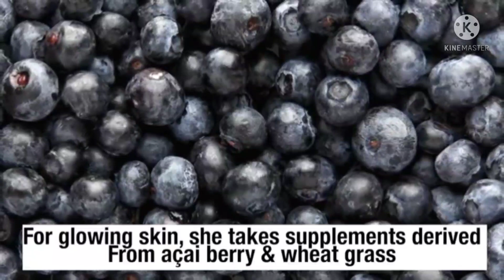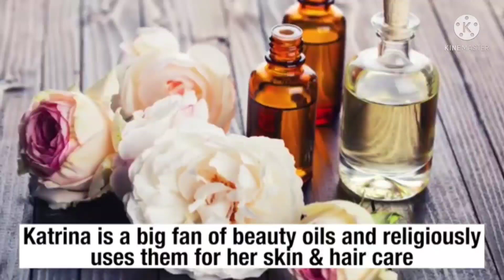Katrina Kaif beauty secrets|| Exploring beauty secrets|| ice facial | diy beauty hacks